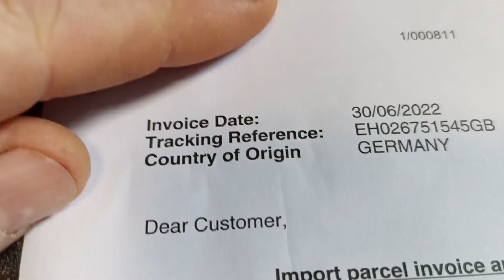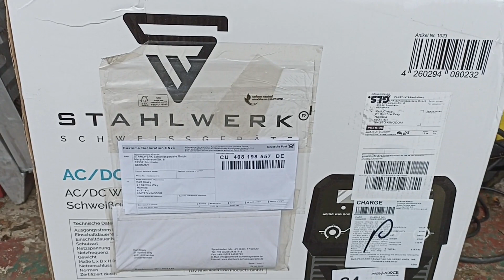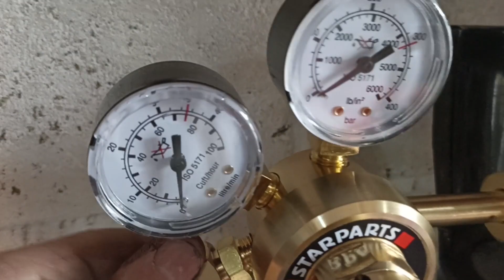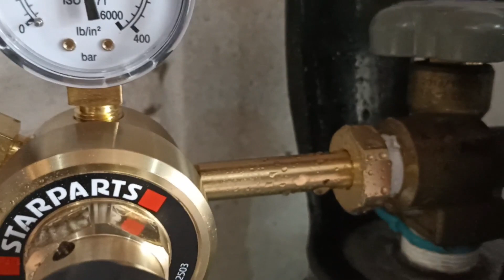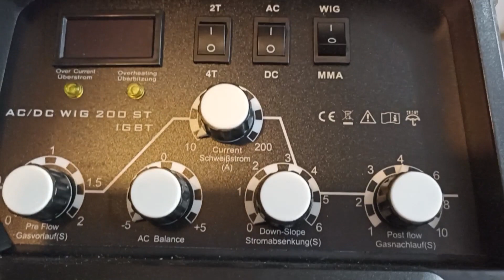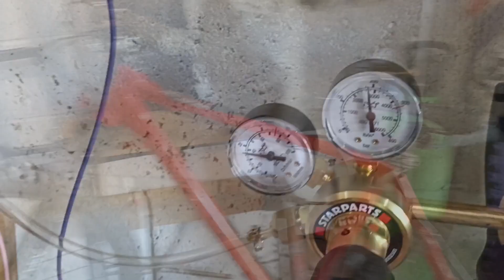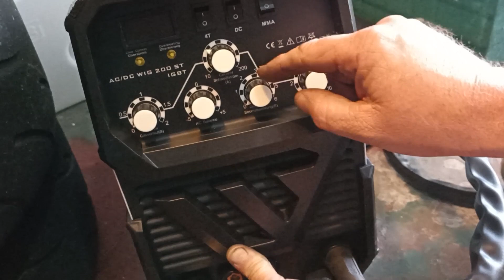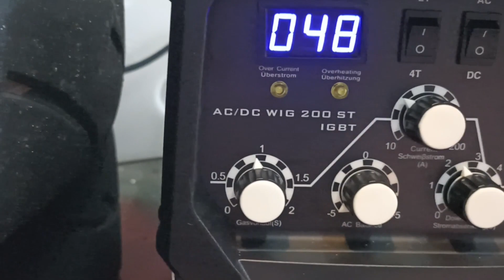Setting Up & Buying Argon Gas for TIG STAHLWERK AC/DC 200 ST Welder & Learning To Weld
2nd Part;
The joys of import duties.
Buying the regulator & argon gas needed to TIG weld
Connecting & setting up the TIG welder ready to have a go at my first welds.